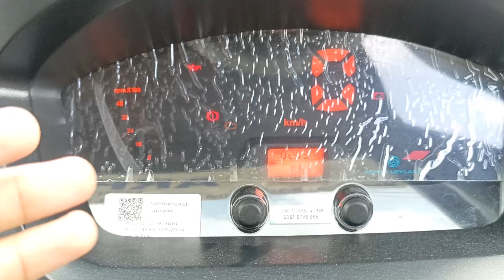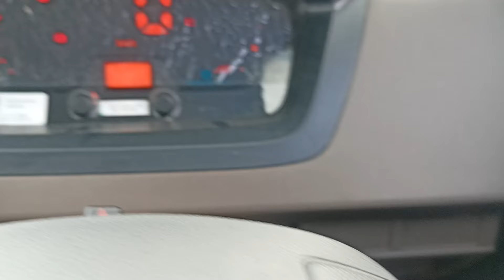Ashok Leyland Dost LX LS Review 🚛🤩 ! Price , Mileage, Payload, features ! 8267830450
In this video, i am give you all the information related to Ashok Leyland Dost LX LS vehicle with price,

so please watch this full video and if you want to purchase this vehicle call on

ARP motors
District bulandshahr (Uttar Pradesh)

Azad body maker sikandrabad uttar pradesh